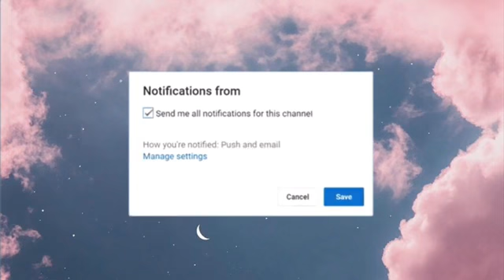Guess the Color, Win a pet!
So I gave ppl who guessed the Color a free pet!!! I’m srry for the ppl who didn’t win but...
I finally made a TikTok acc!

So my tiktok:https_aesthetic.rose
My rblx: asmacherry12
My snap: h0neyaesthetic

Ask questions don’t be scared!🤪

Baiiii